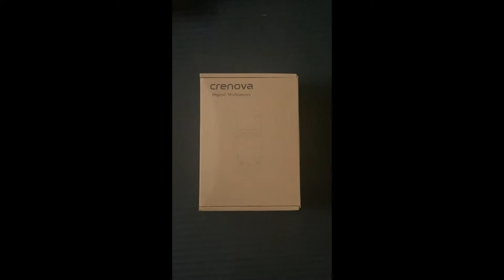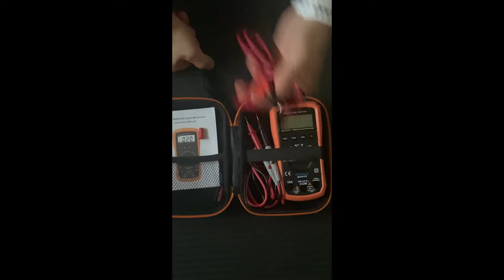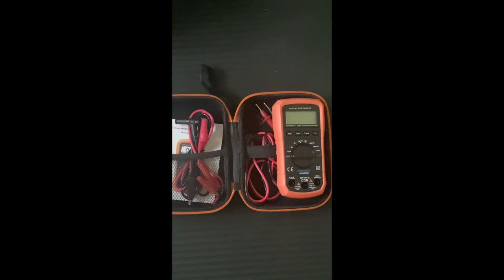Crenova MS8233D Auto-Rang Digital Multimeter Spannungsprüfer Strommessgerät Unboxing-Video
Unboxing
Unboxing Video
Crenova
Crenova MS8233D
Auto Rang
Digital Multimeter
Spannungsprüfer
Strommessgerät
Voltmeter Messgerät
Crenova Unboxing
Crenova MS8233D Unboxing
Unboxing Crenova
Unboxing Crenova MS8233D
Ac-Spannung
Dc-Spannung
Volt messen
Ampere Messen
Strom messen
Messgerät günstig
Messgerät
Volt Ampere
Messgerät von Crenova
Crenova Messgerät
Messgerät von Crenova unboxing
Crenova Messgerät Unboxing